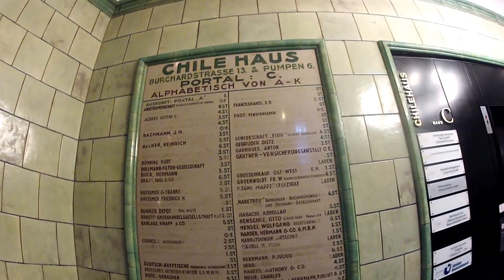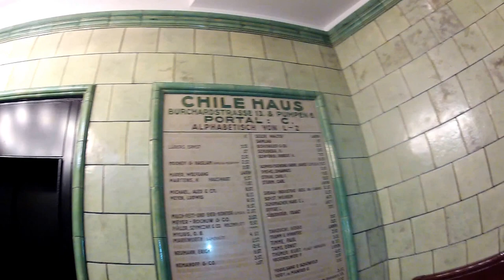Chilehaus de Hamburgo La Unesco lo declaró Patrimonio Mundial